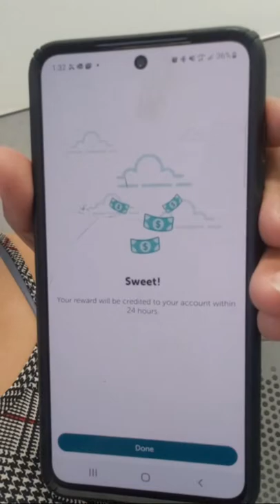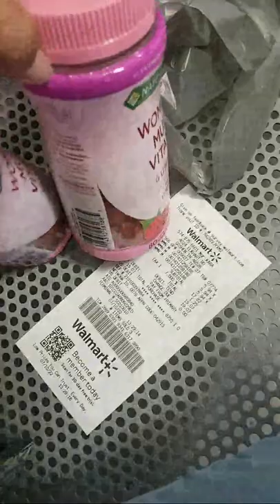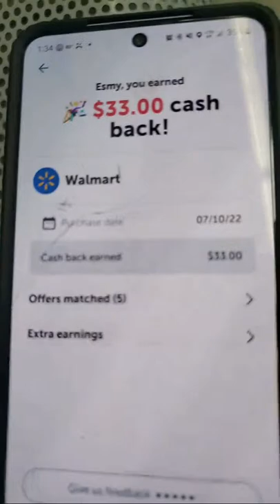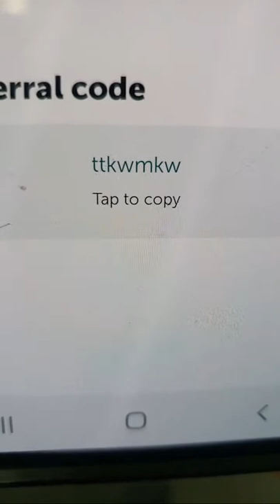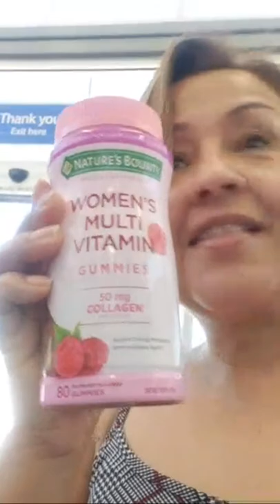WALTMART GANANCIA DE $15.00 Y LOSPRODUCTOS GRATIS!!!